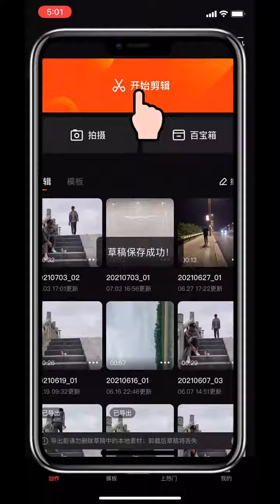Photograph Trick❤️🔥 2021